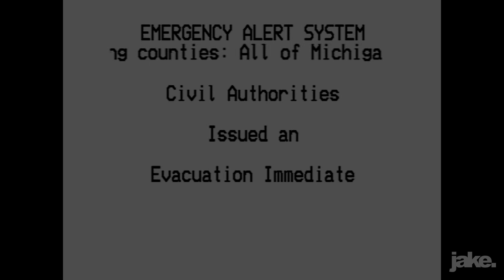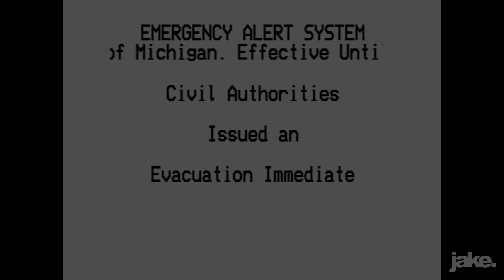EAS - ???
i have no idea when i made this or why i even made it